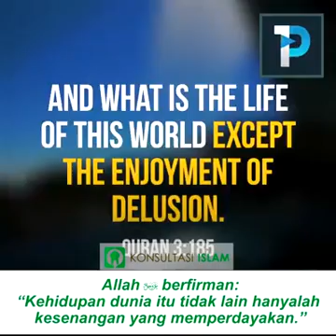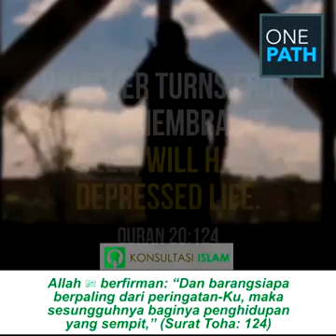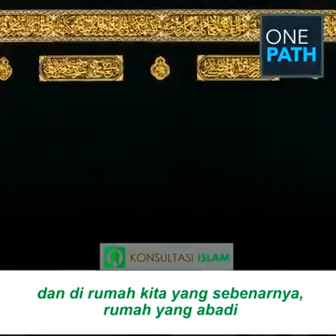9 September 2017